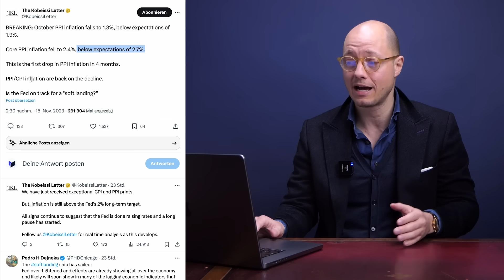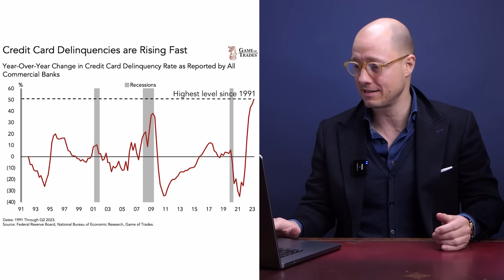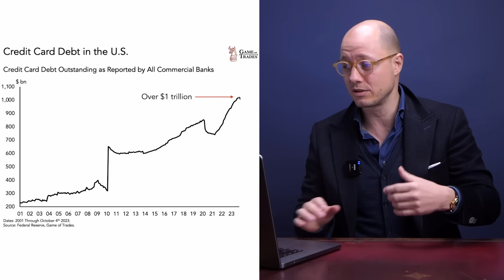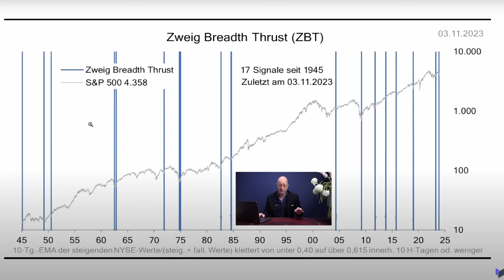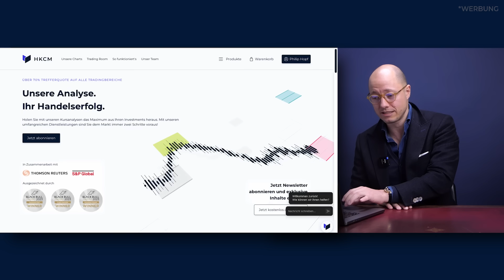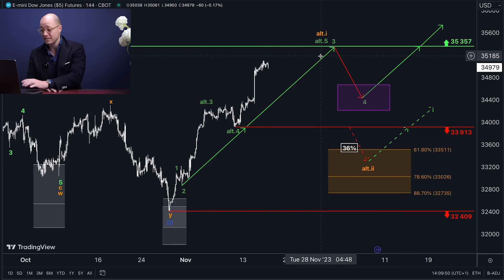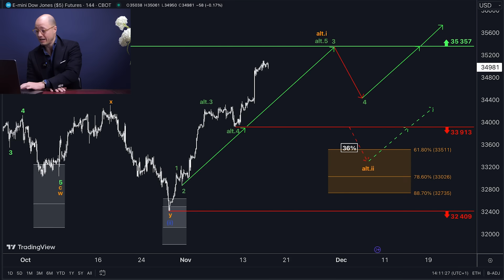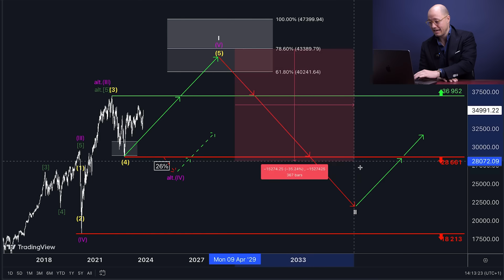Rekordschulden! Bürger bald pleite, aber die Börse steigt massiv!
In diesem Video spricht Philip Hopf über den Dow Jones. Rekordschulden! Bürger bald pleite, aber die Börse steigt massiv! Unsere HKCM Aktien Analyse.

👉 Mein Erfolgs- und Dankbarkeitsbuch: